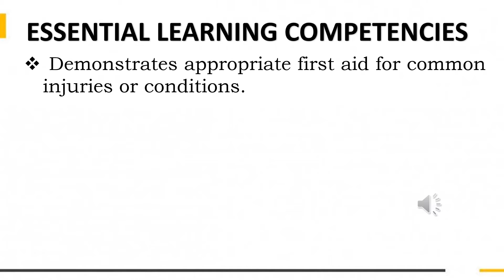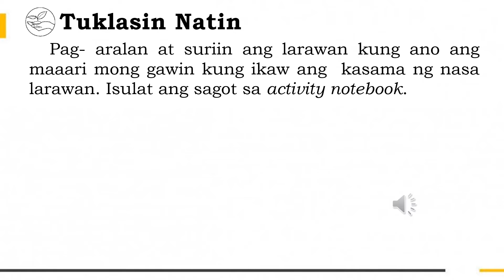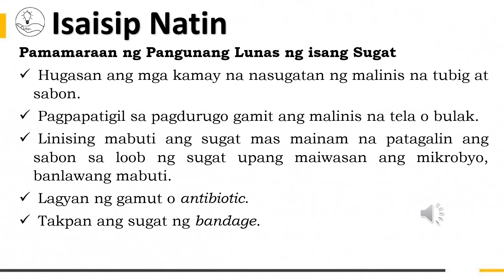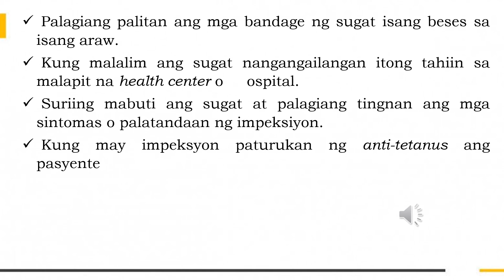TAMANG PAGBIBIGAY NG PANGUNANG LUNAS SA SUGAT (HIWA, GASGAS, AT SAKSAK) (Q4-HEALTH5-LESSON4-WEEK4)